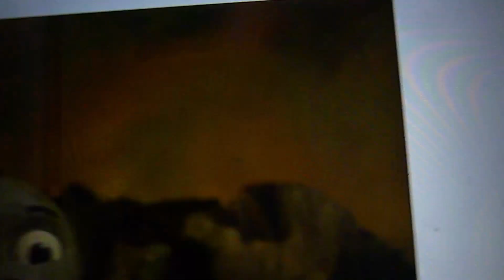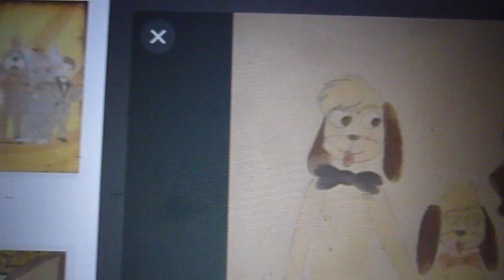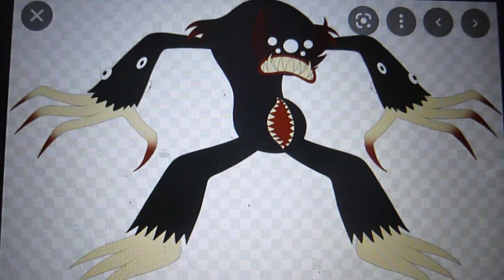The origin of Scar aka Taka (read description)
bonus material: scar also made his own magic called dark dust and and his own dark roar of the elders